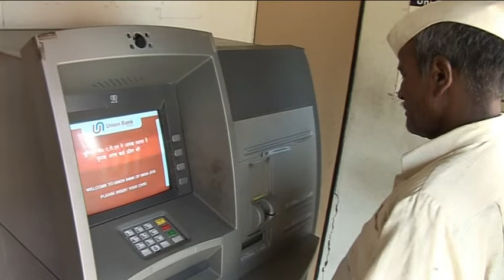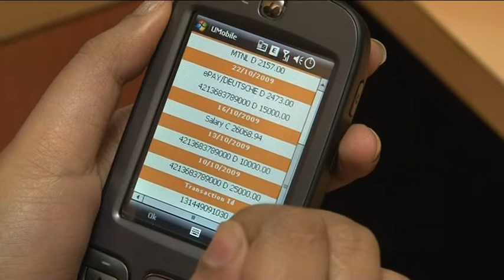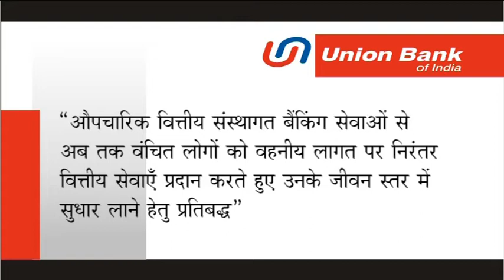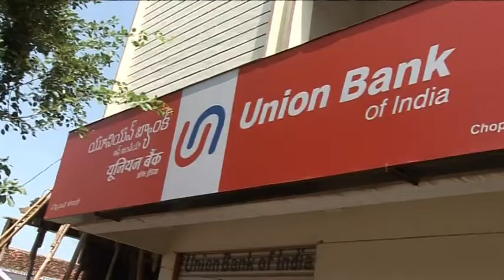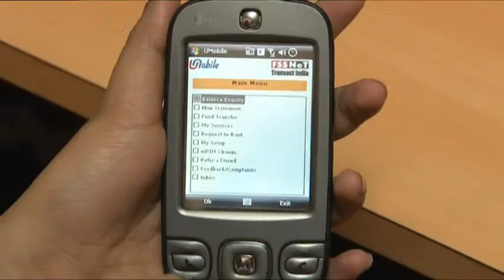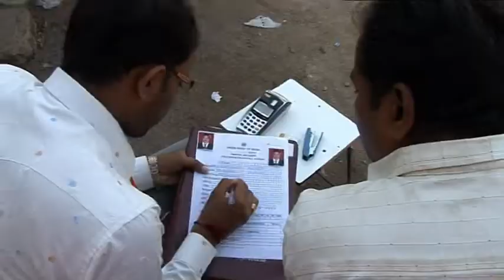UBI Bio Card Hindi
Informative film on Union Bank of India Financial Inclusion efforts using biometric card system.